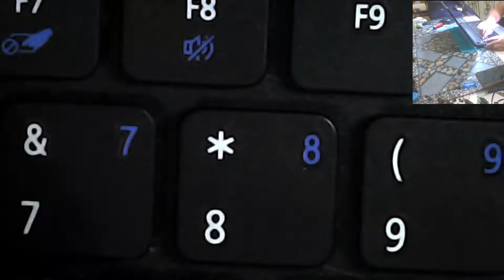Laptop acer e1-431 mati total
videos share tentang perbaikan laptop dan cara mencari  kerusakan serta mengukur tegangan yang menyebar ke area motherboard, berapa volt tegangan  yang hadir dan dibutuhkan sebuah laptop itu bisa hidup normal,agar analisa lebih cepat saya sarankan pakai skematic atau diagram yang sama dengan kode motherboardnya,semoga video ini bermanfaat dan silahkan ditonton videonya sampai selesai.

Laptopku crash

Nama file
Laptop asus x200ma lcd bergaris

Nama file
Kondisi rusak lcd bikin dompet tipis

Nama file
Laptop Es 1-432 no display.

Nama file
Laptop acer es1-432 mati mendadak

Nama file
Laptop lenovo idp 300 layar gelap

Nama file
Laptop lenovo idp 300 gelap

Nama file
Cara perbaiki macbook air no display

Nama file
Laptop hp g4 series rusak vga

Nama file
Akan terjadi 10 tahun mendatang

Nama file
Laptop G40-30 lampu indikator berkedip

Nama file
Laptop asus A407U mati total

[[Bagi yang suka dunia politik silahkan di klik saya ucapkan terimakasih]]

Nama file
LANJUT KITA NGELEDEKIN INCUMBENT !.

Nama file
CHINA PAKSA INDONESIA TRANSAKSI PAKE YUAN

KITA KETEMU, EKONOMI PERLU BERBENAH!!

MD Tanggapi Rencana Demonstrasi!ini tanggapan ICHSANUDDIN NOORSY